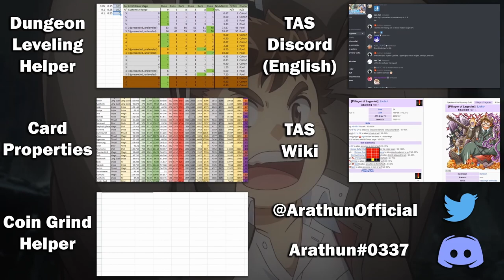Zhurong DESTROYS my enemies 😩 [Gangstar]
hopefully this means no more tedas/fuxis and zhurong will come back home 😭

Quest Name:  [高難易度]太陽の寵愛と兄の超愛

0:00 Start! | Read video description for full quest details.
0:32 Team building (blind)
1:30 Attempt 1 (blind)
4:44 Ticket get!
4:53 Prepared clear | Phases: 1 | Elimination
4:58 P1 | Enemy Teda and Fuxi self-bestows Combo on Turn Start, and starts with a Special Resistance status: they effective cannot take meaningful damage from both scaling and flat damage sources. Fuxi loses 1/6th of his HP every time Teda hits a unit, and Teda loses 1/10th of his HP every time Fuxi is hit.
5:30 End cards

Event Name: Holy Night Gangstar (聖夜に輝くギャングスター)